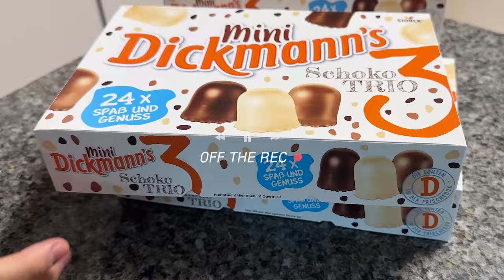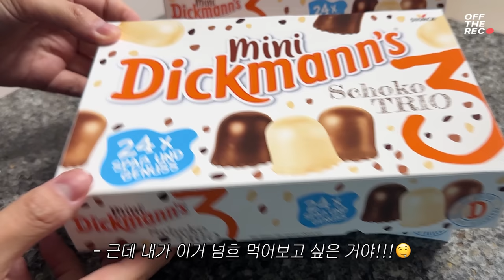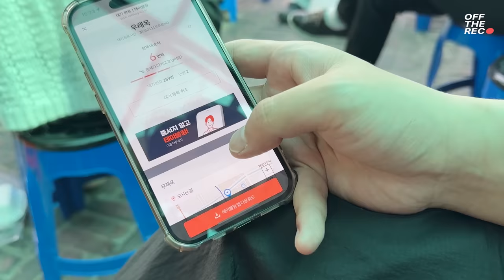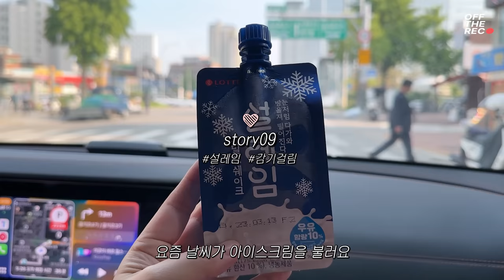그 무엇보다 중요한 내 먹방들🤤🍉 | 여름잠옷 드디어 등장!⭐️ | 임신 중기 브이로그 | 우래옥 평양냉면,불닭타코야끼,연세우유말차크림빵,마라로제찜닭,약과 등 | 먹방브이로그